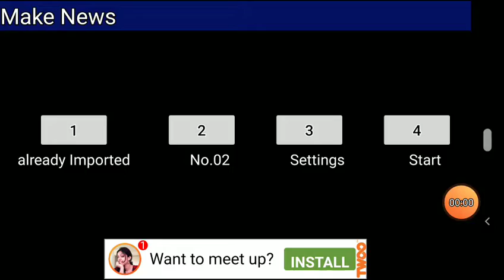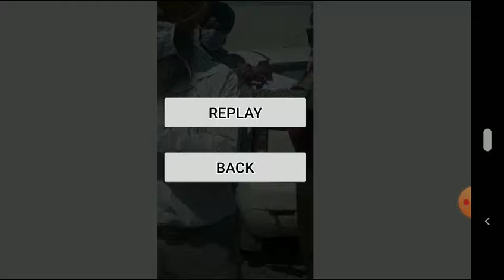ਸੈਨੀਟੇਸ਼ਨ ਵਿਭਾਗ ਦੇ ਮੁਲਾਜ਼ਮਾਂ ਨੇ ਗਰੀਬ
ਪਰਿਵਾਰਾ ਲਈ ਲੰਗਰ ਲਗਾਏ